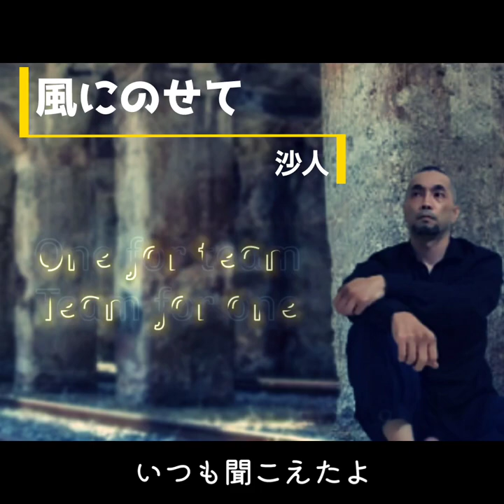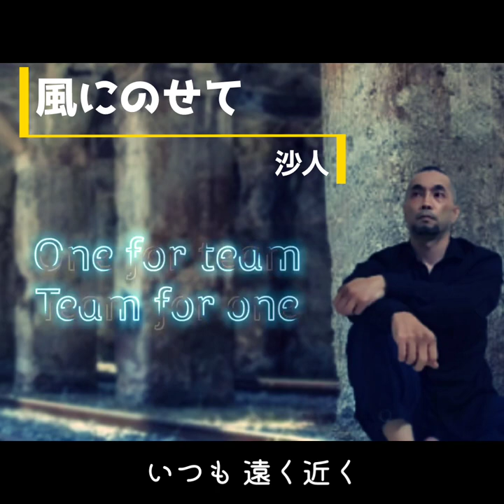風にのせて / 沙人 −for 鬼島太鼓 with ♥️−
目標や目的を共有する仲間たちと切磋琢磨した日々をテーマに作った曲 for 鬼島大鼓

遠征先のルクセンブルクでメンバー＆現地の子供達がこの曲を合唱する映像を観た時は泣いた😭